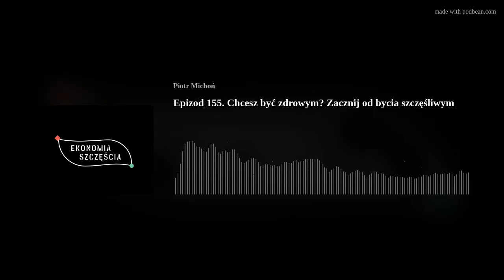Epizod 155. Chcesz być zdrowym? Zacznij od bycia szczęśliwym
0:00 intro
0:39 The Nun Study
1:55 Absolwenci Harvardu
2:40 szczęście jako narzędzie do osiągania innych celów
3:50 Co jest przyczyną a co skutkiem?
4:48 wyniki badań
6:17 Dlaczego szczęście ma sprzyjać zdrowiu?
6:25 powód 1: zachowania sprzyjające zdrowiu
7:55 powód 2:  aktywność fizyczna
9:20 powód 3: relacje z innymi
10:02 szczęście pozostaje celem i nie chroni przed wszystkim

Blog, podcast, kanał YT Ekonomia Szczęścia

Praca, Opieka, Płeć. Nauka o (nie)szczęściu (2022)
Work, care, and gender. The science of (un)happiness (2021 – free/ darmowa pdf, mobi, epub)

Nagranie i montaż przygotowano w ramach projektu:
„Społeczna odpowiedzialność nauki II” finansowanego ze środków Ministerstwa Nauki i Szkolnictwa Wyższego Projekt: „Podcast i blog naukowy – Ekonomia Szczęścia” jest realizowany na Uniwersytecie Ekonomicznym w Poznaniu